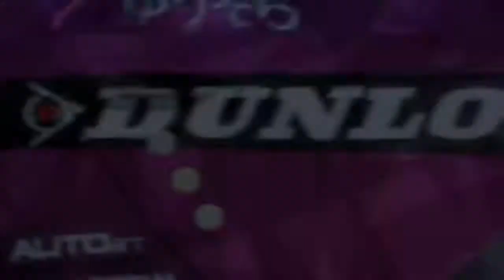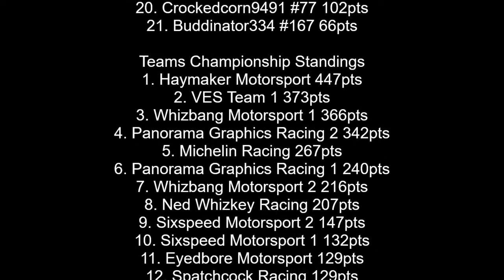Haymaker Cup Season 5 Round 1 Long Beach Race 2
Race 1 of Season 5 was entertaining as everyone was finding out where they sat in terms of pace. Race 2 continues this as everyone tries to stop the fast farmer Ranger NZ.